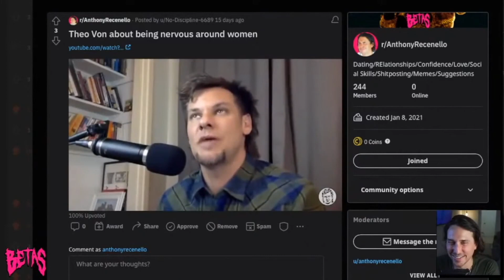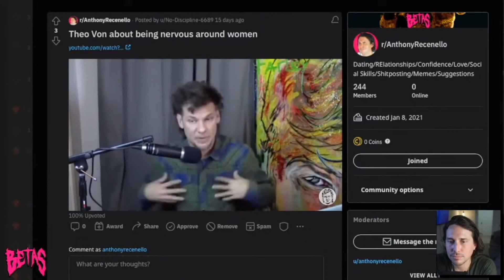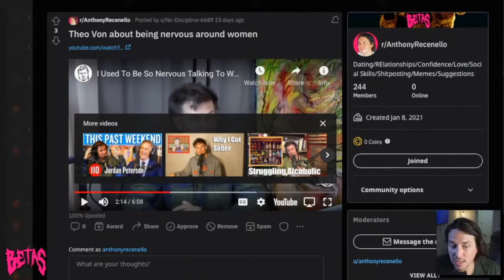Theo Von On Being Nervous Around Girls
(timestamp - 19:15)